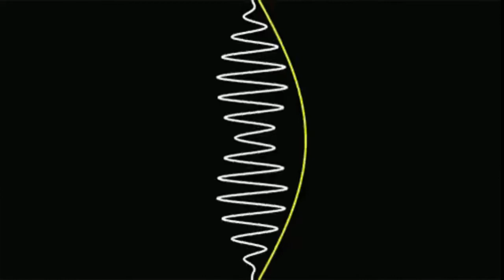[FREE] ASAP ROCKY x Travis Scott Type Beat - "BE MORE" ft. Nav & Jaiden Smith | Free Type Beat 2019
Be more